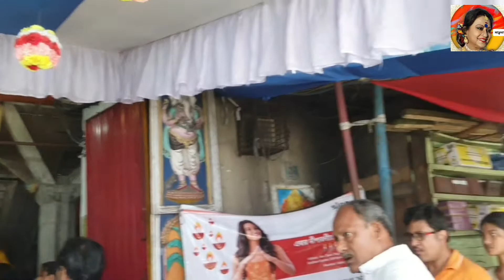Lake KaliBari(sri sri 108 Karunamayee kalimata Mandir।।ভক্তদের ঢল নামে কালীপুজোর দিন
Lake kalibari..পোষাকী নাম sri sri 108 korunamayee kali mata mandir..খুব জাগ্রত এই মা।ভক্তিভরে ডাকলে মা কাউকে নিরাশ করেন নাvideo bengalivlog kolkata southkolkata maa kali

santwanabose (actress)my activity